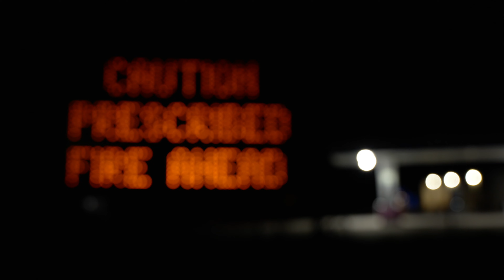How to Conduct a Successful Prescribed Burn: Prescribed Burning 101 on McCloud Soda Springs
This video details the technical aspects—the actual how-to's— of the prescribed burn that Pacific Forest Trust conducted on the McCloud Soda Springs Working Forest. It covers the planning, safety measures, and execution involved in conducting a controlled burn on this 1,346-acre property. This resource provides valuable insights for forest managers and landowners interested in implementing prescribed burns to enhance forest health and resilience.